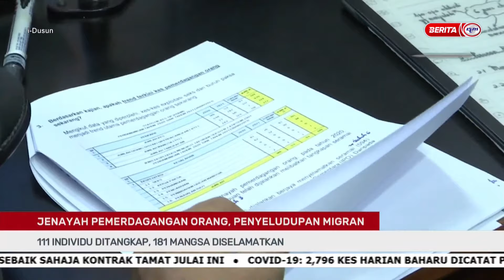24 JUN 2022-I-DUSUN